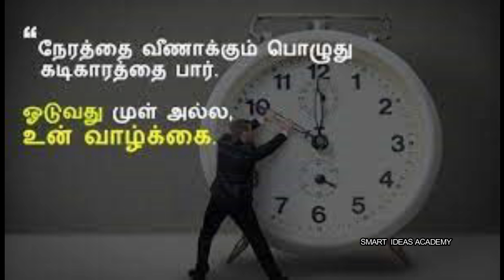💥💪🏃‍♀️இன்னுமா படிச்சிட்டு இருக்க யாராவது கேட்டா இதை நினைச்சுகோ | MOTIVATION | SMART IDEAS ACADEMY